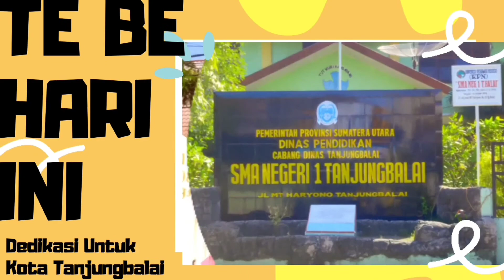Kembalilah Pada-Nya, Qasidah Modern Melayu Tanjungbalai (Vocal Laki-Laki)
"Background Music'
Sumber :

Wassalam